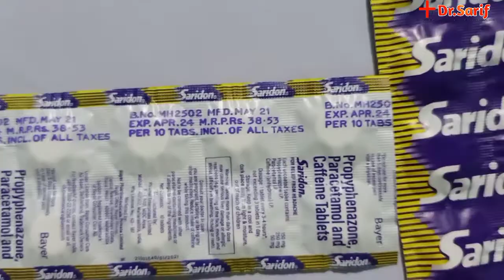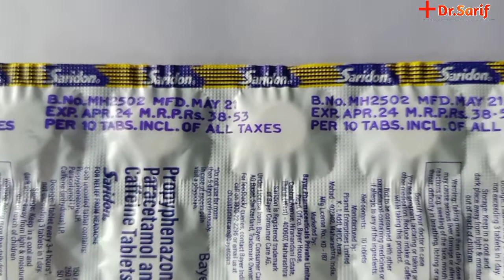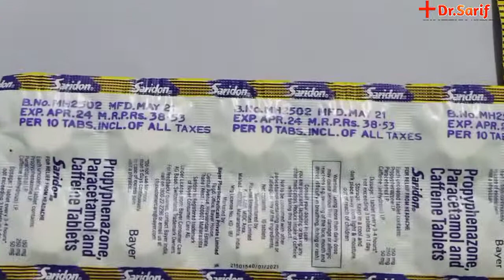Saridon Tablet use & Side-effects (মাথা যন্ত্রণা কমানোর সব থেকে ভালো ঔষধ ) Saridon Tablet In Bangla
Saridon Tablet use Side-effects And Benifits
how to use saridon Tablet
pain relief table
hedec tablet
saridon
মাথা যন্ত্রণা কমানোর খুব ভালো ঔষধ